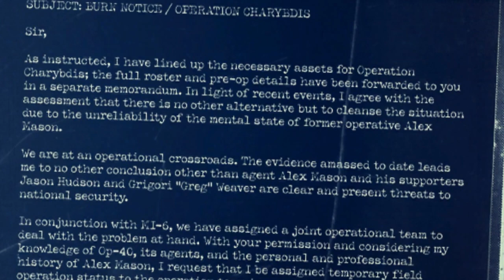The Full Story of Grigori Weaver (Black Ops Story)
Weaver is a new part of zombies in Cold War and with Firebase Z coming to Black Ops Cold War Soon I thought we would dive into his story. On this channel we have looked at the story of the characters in Call of Duty. It is time to once again expand to the Black Ops universe. Today we look at The Full Story of Grigori Weaver. Hope you enjoy.